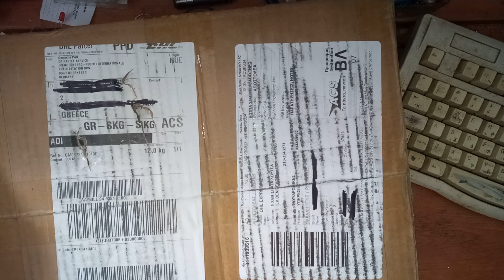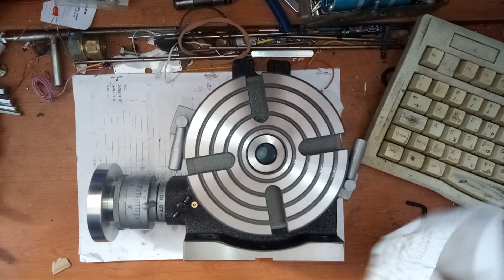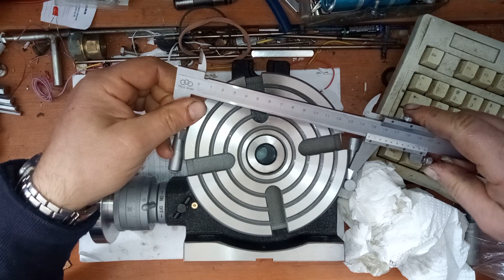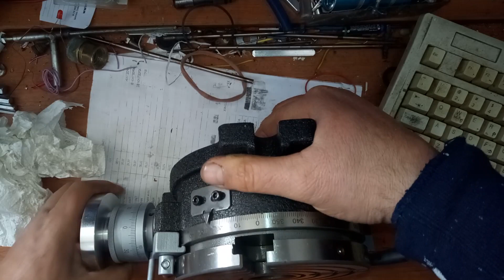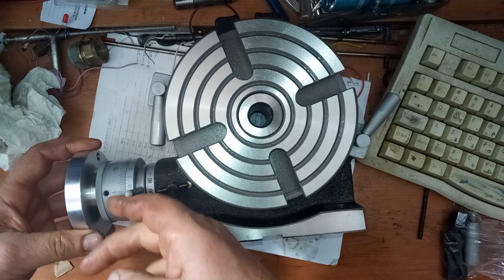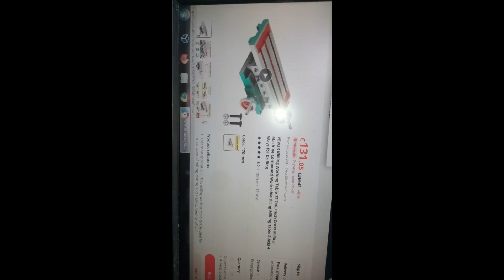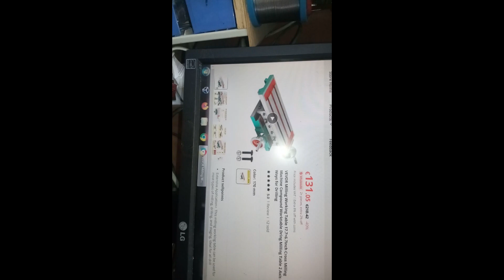Rotary table from vevor - Διαιρέτης για το φρεζοτρυπανο